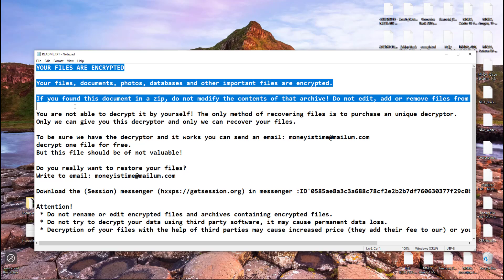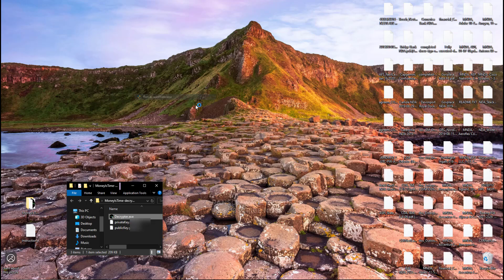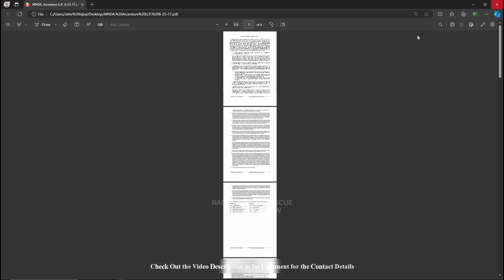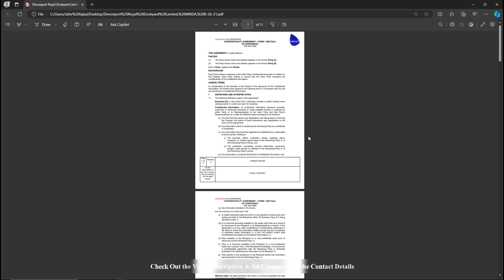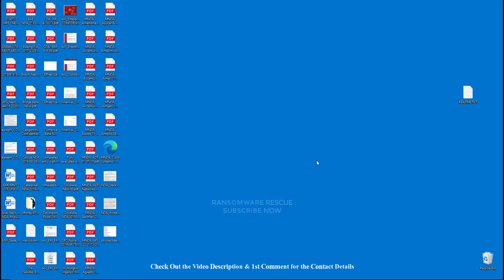|| SOLVED ✅🔘|| MoneyIsTime (.moneyistime) ransomware virus - removal and decryption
In this video, we will show you how to remove and decrypt the MoneyIsTime (.moneyistime) ransomware virus - removal and decryption

🛡️ Protect Yourself:
We believe in empowering users to protect themselves. Learn about essential cybersecurity practices to safeguard your files. Remember, awareness is the first line of defense!

❓ Have Questions?
Drop your questions in the comments section below, and our community will be happy to help. Let's build a safer digital environment together.

🚨 Important Note:
Be cautious of external services claiming to decrypt files. Avoid engaging with unsolicited messages or paying ransoms. The best defense is a proactive approach to cybersecurity.

🔗 Additional Resources:

"How to remove MoneyIsTime ransomware (Virus Removal Guide)
.MoneyIsTime Files Virus (STOP) – How to Remove + Restore Files
Remove MoneyIsTime Ransomware and Decrypt .MoneyIsTime Files
Remove .MoneyIsTime Virus (File Recovery+ Ransomware Removal)
.MoneyIsTime File virus - Remove It and Recover Files
How to remove MoneyIsTime Ransomware - virus removal steps
.MoneyIsTime Files (STOP Ransomware) – Remove + Restore Data
.MoneyIsTime file virus ransomware (Restore, Decrypt .MoneyIsTime extension files)
.MoneyIsTime file virus Removal Guide – Help To Decrypt Your Files
Guide – How Do I Decrypt .MoneyIsTime File Extension Virus
.MoneyIsTime file virus Removal Guide +File Recovery
How to Remove .MoneyIsTime Ransomware and Restore .MoneyIsTime Files
Get Rid of .MoneyIsTime file virus (Remove Ransomware + Recover Data)
Remove .MoneyIsTime file virus And Recover Encrypted Files
Remove MoneyIsTime ransomware and retrieve the encrypted files
How To Uninstall .MoneyIsTime file virus From PC
How to Get Rid of .MoneyIsTime File Virus Effectively?
How To Delete .MoneyIsTime file virus From PC
Uninstall .MoneyIsTime ransomware from Windows 10
Remove .MoneyIsTime ransomware virus (+File Recovery)

On Ransom Solution. Guide, we have been tracking STOP/ family ransomware since its appearance back in 2018. That made it possible for us to elaborate on the most effective way to remove the threat and all possible ways to recover .MoneyIsTime files after the attack.